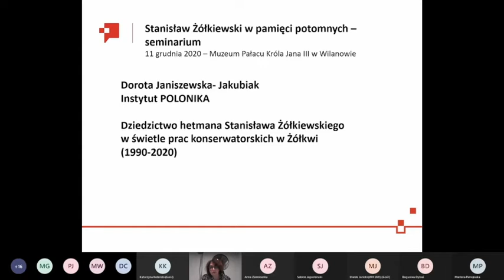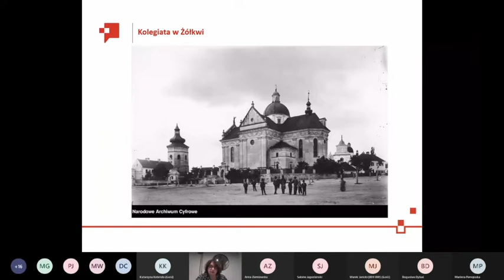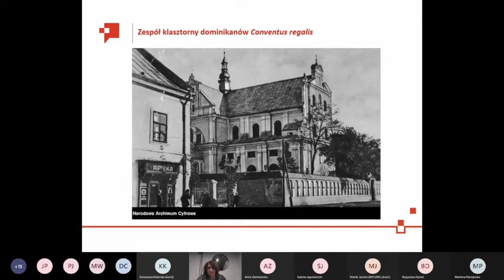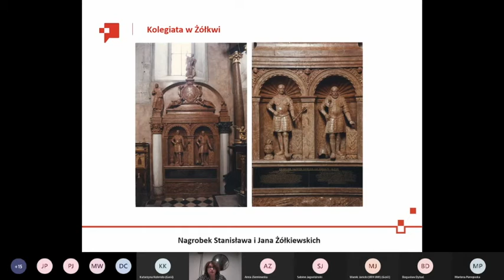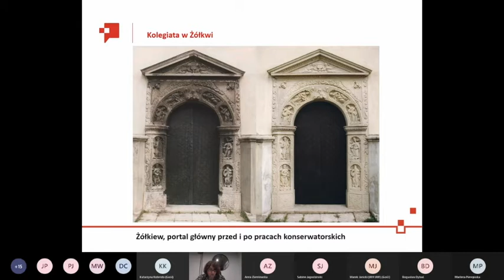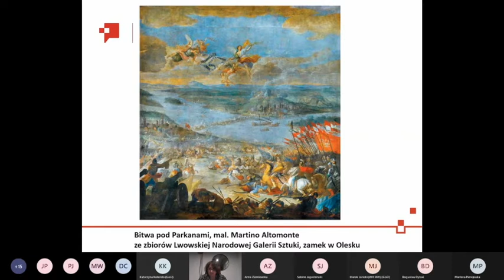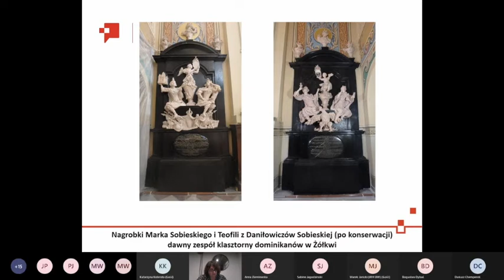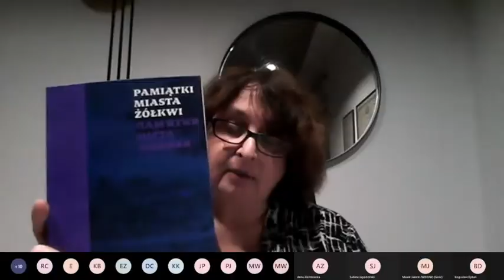Seminarium naukowe „Stanisław Żółkiewski w pamięci potomnych” - część 3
Seminarium zostało zorganizowane 11 grudnia 2020 roku w Muzeum Pałacu Króla Jana III w Wilanowie, w formule online. Było ono częścią projektu wpisującego się w obchody Roku Hetmana Stanisława Żółkiewskiego. W spotkaniu udział wzięli historycy, historycy sztuki, badacze literatury i dziejów wojskowości.